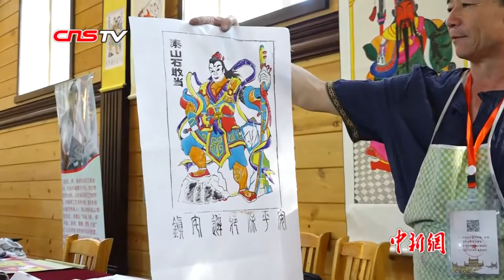微雕藏乾坤 “黄金小老鼠”竟要高倍放大镜才能看清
素有“台湾微雕第一人”之誉的台湾微雕艺术家陈逢显手工雕刻的世界上最小“黄金小老鼠”系列作品十分惊艳。10只黄金小老鼠齐聚在铅笔芯上，表情各异，栩栩如生。观赏这些黄金雕刻的小老鼠，必须借助高倍放大镜。